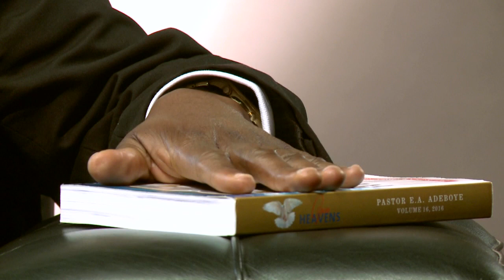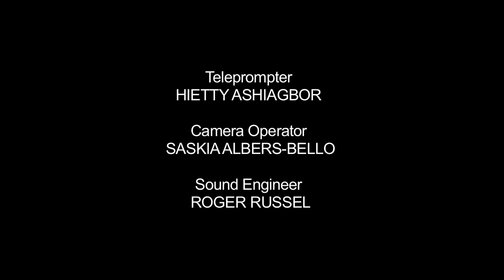Open Heavens Reflections 14 March 2016 - Assurance of Sonship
Reflections by Pastor Patrick Tolani, RCCG, Christ's Love Assembly, Oxford based Open Heavens Daily Guide written by Pastor E. A. Adeboye, General Overseer of the Redeemed Christian Church of God.